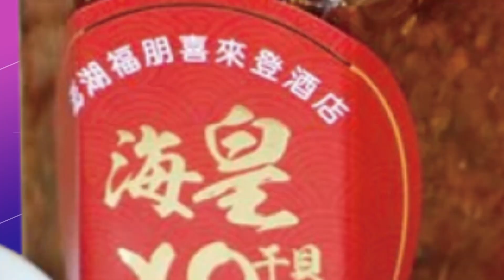【每日必看】牙起來了! "囂張"內閣備詢竟"問候媽媽"回嗆洪孟楷｜昔郭素春"電爆蘇貞昌"! 蘇揆今"問候媽媽"嗆兒子?!｜選舉戰略高地 20221112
00:00洪孟楷批都在講空話 蘇貞昌竟「問候媽媽」回嗆
03:58備詢挨轟"講空話" 蘇貞昌竟"問候媽媽"嗆立委

相關影片:
反質詢沒風度! 林奕華怒嗆蘇貞昌囂張跋扈希望閣揆換人當 電翻薛瑞元高端審查前後說詞兜不攏